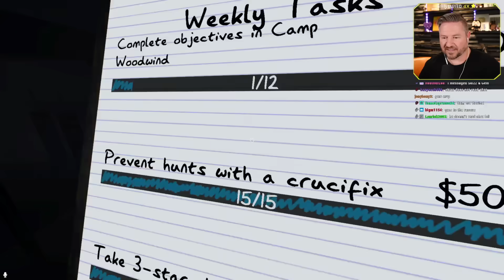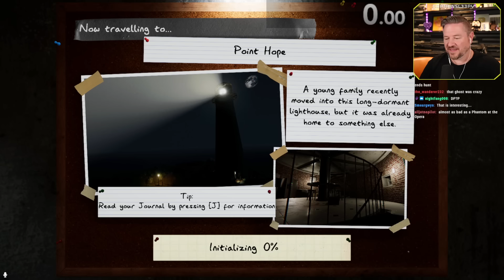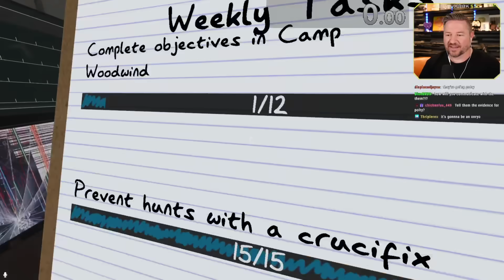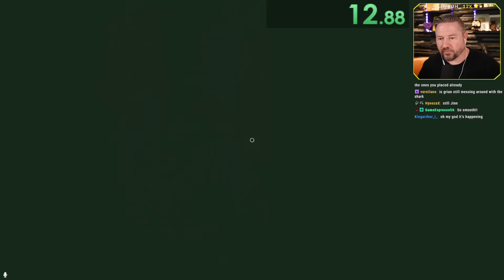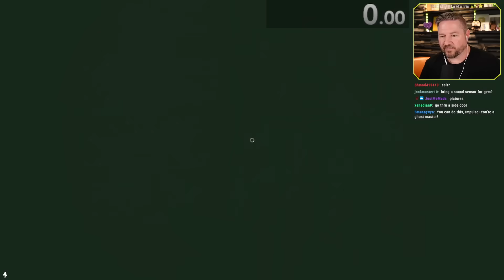WE RULE THIS SCHOOL! (Phasmophobia w/ Grian, Gem, and Skizz)